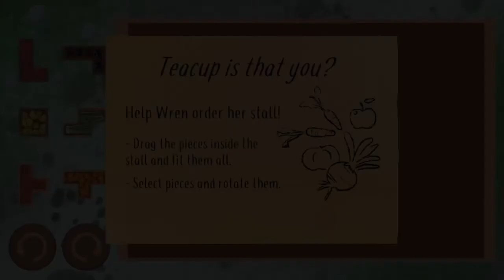Teacup "Wren's Stand Puzzle"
Help Wren order her stall!